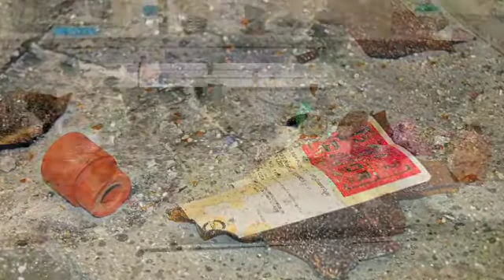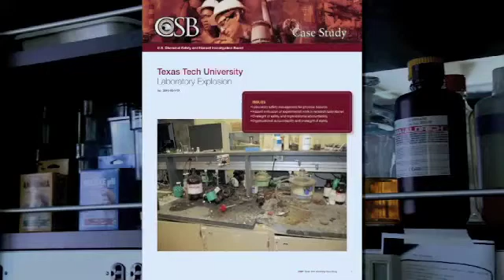CSB Experimenting with Danger - Introduction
An introduction from the US Chemical Safety Board on a series of recent University Laboratory Accidents